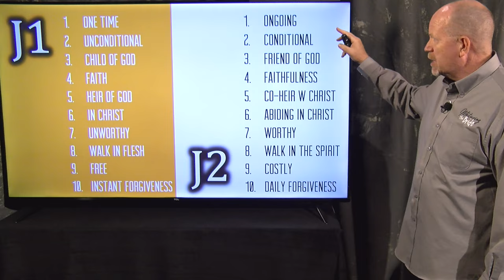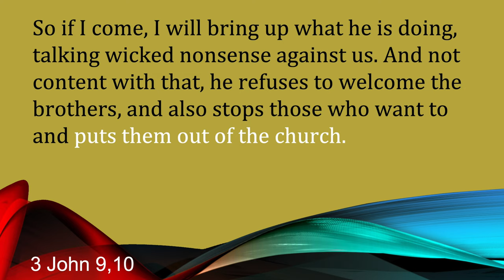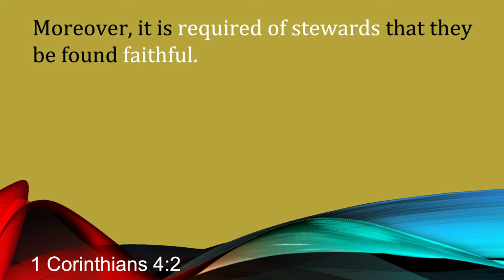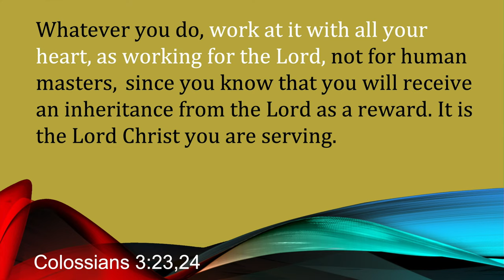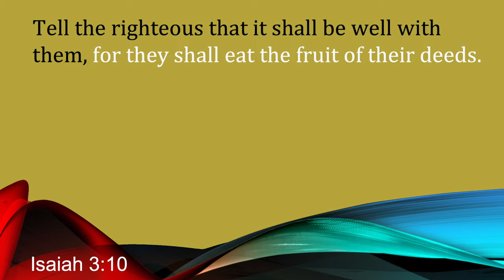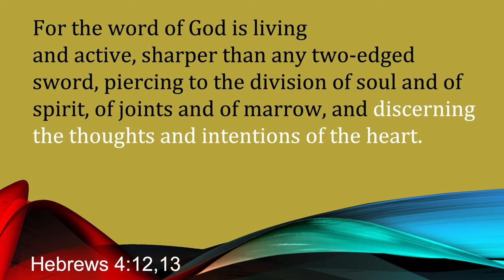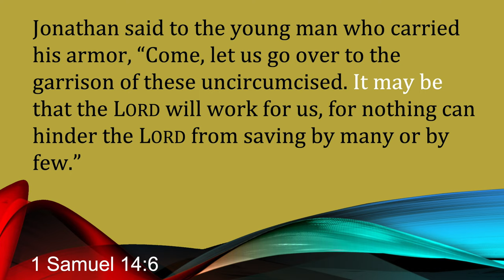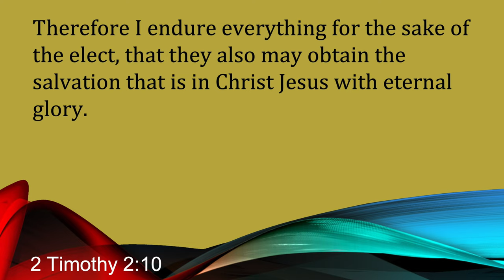MTB Bk 6, Ch 4 What Is God Looking For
At the second Judgment, God is looking for something to determine whether or not we are mature enough to be a part of His bride.  Discover what He is looking for and live it out!